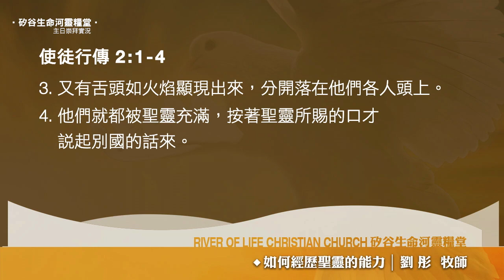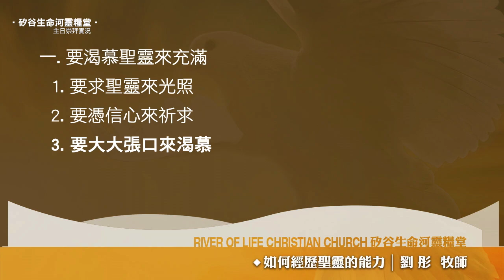如何經歷聖靈的能力 | 劉彤牧師 | 20210523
感謝您收看生命河主日信息，願今天信息的恩膏臨到您。牧者們的信息多年來牧養眾多弟兄姊妹，是神施恩及祝福的管道。請支持尊重生命河傳播事工，不要自行任意使用教會版權內容，若有問題可與生命河傳播處聯絡： 。
1177 Laurelwood Road, Santa Clara, CA 95054 USA